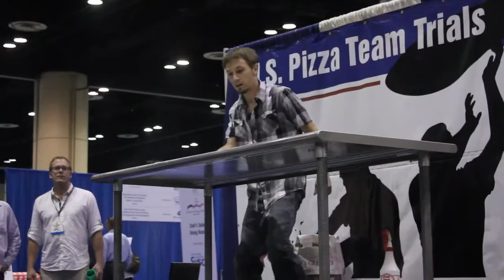David "Scooby" Strecker - USPT Trials, Orlando '12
The U.S. Pizza Team held its annual Team Trials at the Florida Restaurant and Lodging Show and Pizza Pavilion at the Orlando Convention Center September 24, 2012. 12 competitors from around the country showed up to vie for the grand prize of a free trip to Italy in the Spring of 2013 to compete on the U.S. Pizza Team in the World Pizza Championships.